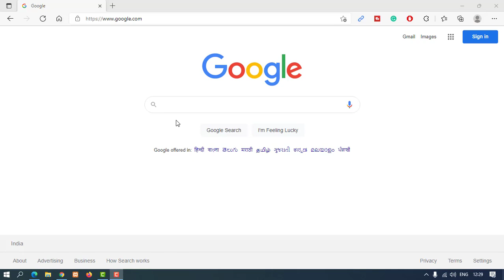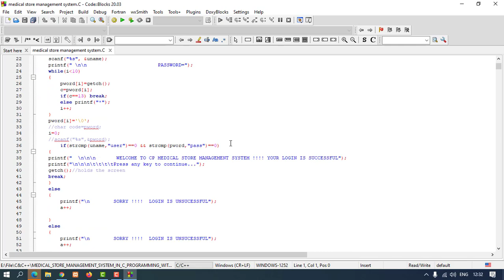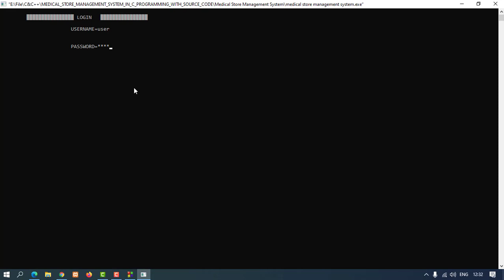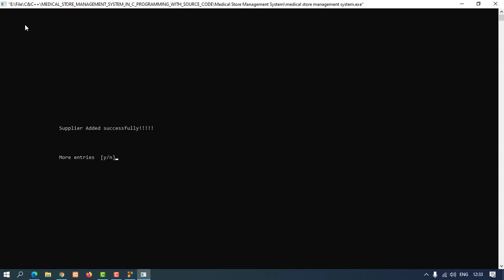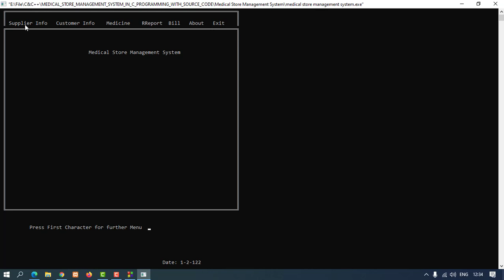Medical Store Management System in c with Free Source Code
In this video how to develop a medical store management system project,
medical store management system c++ code, medical store management system project source code, Medical Store Management System in c with free source c